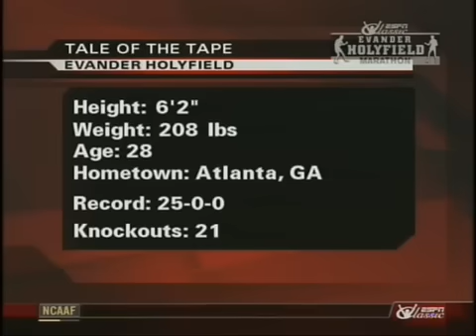George Foreman v Evander Holyfield.mp4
"El combate de las edades". Y es que se enfrentaba un aspirante de 42 años ante un campeón de 29. Muy pocos dieron oportunidades de victoria a Foreman pero no se descartaba nada. Foreman absorbió la primera combinación de Holyfield. Pero el veterano luchador se mostró como un rival duro de roer aguantando los doce asaltos e incluso haciendo balancear a Holyfield en el séptimo. Al final de la lucha, la victoria a los puntos fue para Holyfield, pero Foreman se ganó el respeto de todos por su valentía.